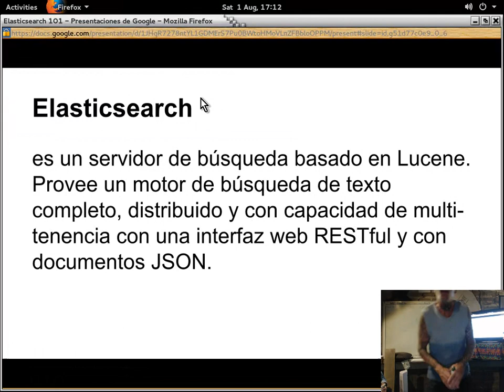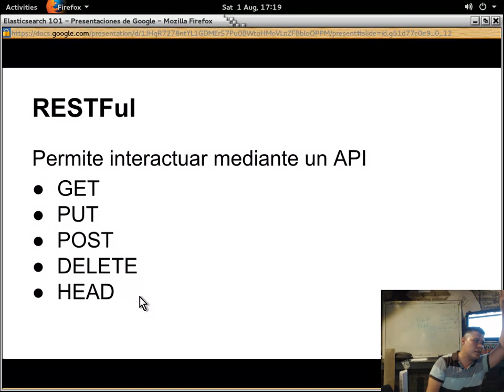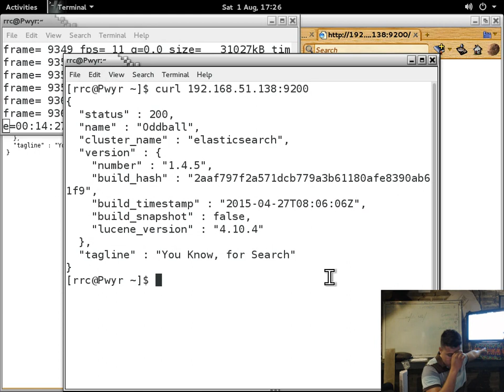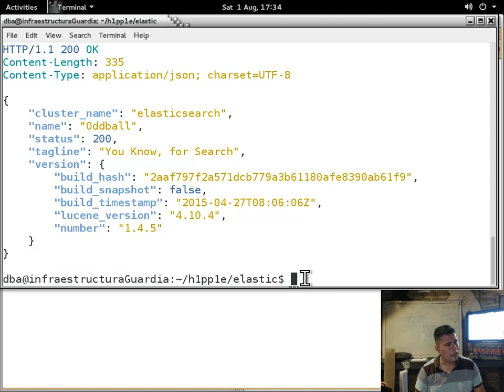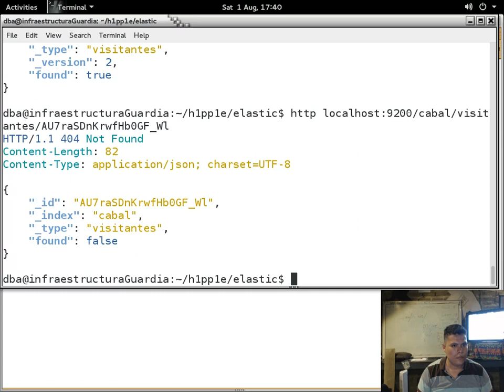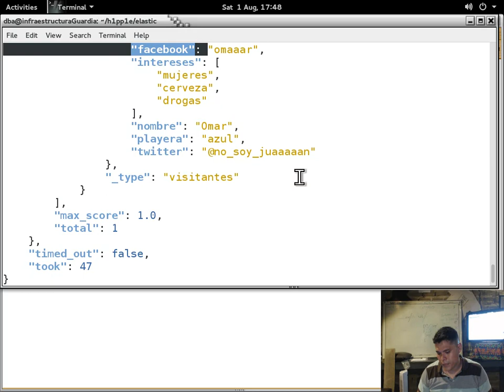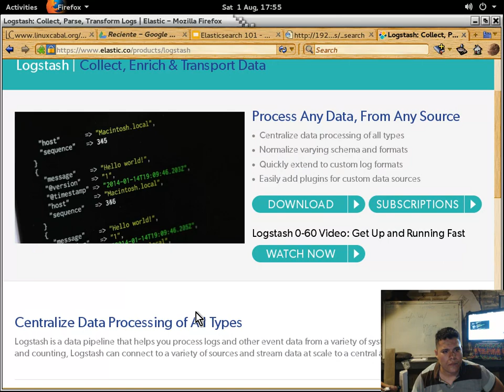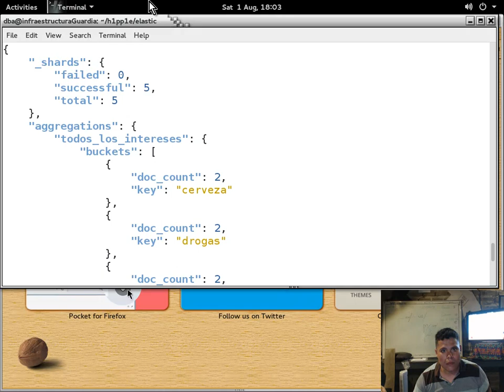Elastic Search por H1pp1e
Presentación de Elastic Search por H1pp1e en las instalaciones de LinuxCabal el 1 de Agosto, 2015